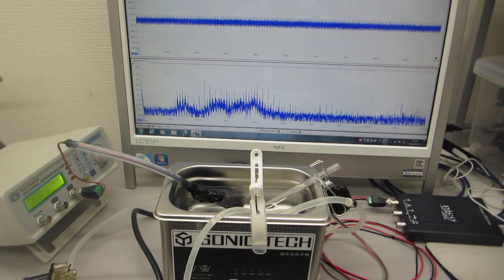超音波洗浄器・超音波発振制御プローブ・脱気ファインバブル発生液循環装置の組み合わせ技術 ultrasonic-labo